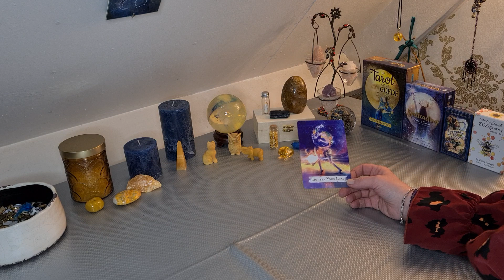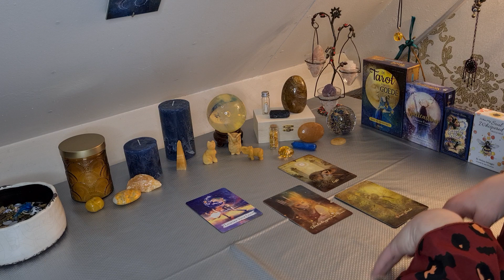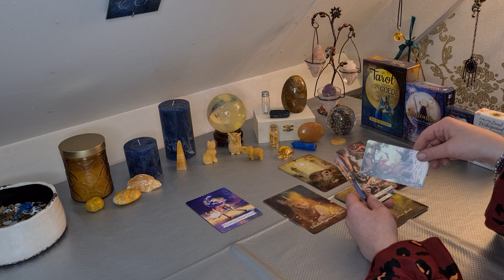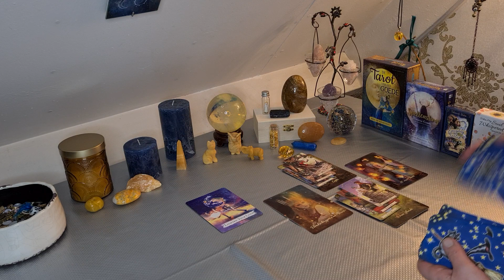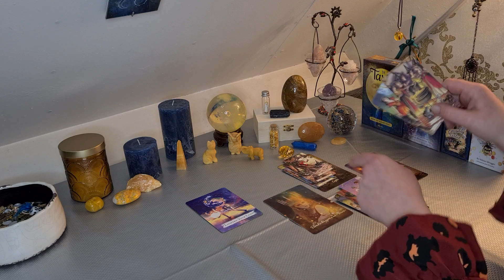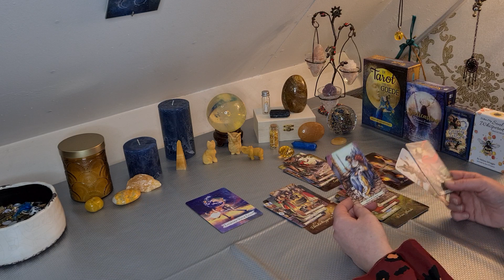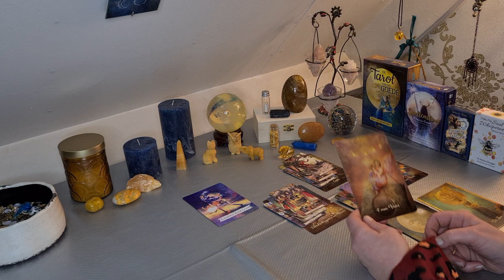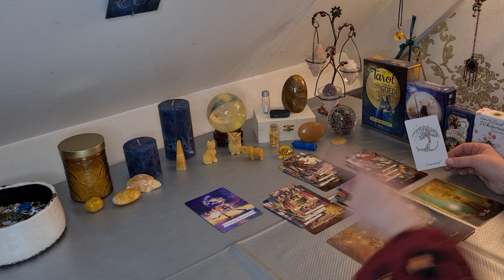LEEUW Februari 2023 - De kracht van de leeuw